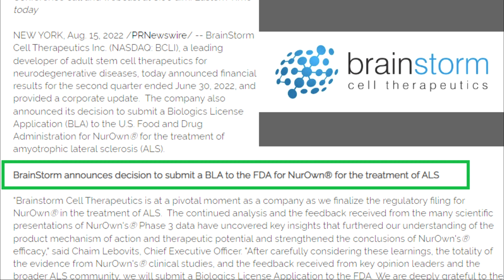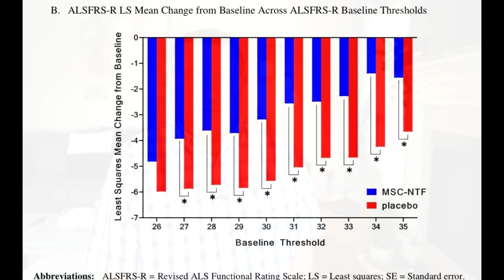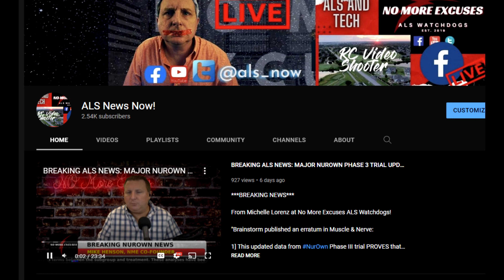So you have ALS? Welcome to ALS NEWS NOW and No More Excuses ALS Watchdogs.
Welcome to ALS News Now. We are very sorry you need to be here at this point in your life.

In June of 2019 about 200 warriors and family members from "No More Excuses ALS Watchdogs" (NME) went to Washington D.C. to protest the tragic lack of access to PROVEN new ALS therapies. NME leaders also met directly with FDA and ALS Association leaders to attempt to increase their urgency around the current lack of new ALS drug access situation. Sadly, nothing was done at that time, but a newer, and more aggressive form of ALS advocacy was born, and began growing rapidly. The damage to the ALS' old "status quo" model was done. ALS was on its way.

In May of 2020, 60+ pALS once again braved an early pandemic to visit DC to picket this same LACK OF ACCESS for new ALS therapies. NME was featured in Newsweek (plus other media outlets), and patients met with many members of Congress to inform them about the REAL #1 ALS issue. These two bold ALS protests began to shock the status quo into understanding what modern "ALS Advocacy" could be. And since 2020, several other groups have also held "action events" and a new law, "AACT for ALS" was passed.

The goal is for ALS is simple: to put a bright spotlight on amazing new ALS drugs, and why they are not available to YOU...the ALS patient.

For actual clinical PROOF of these new therapies' promise, plus more ALS videos please view our YT channel here:

Mike Henson
Craig Reagan